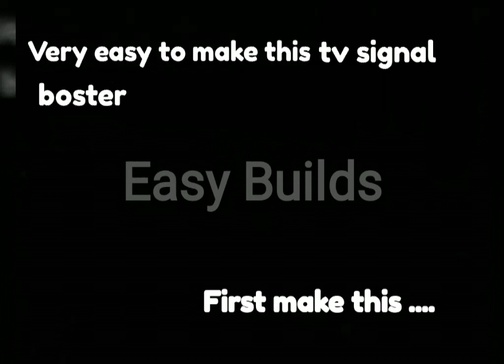Easy Builds-|DIY-home made cable TV signal booster (100% working)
tv antenna signal booster homemade

tv antenna booster reviews

how to make a tv antenna amplifier

tv antenna booster walmart

tv antenna preamplifier

how to make antenna signal stronger

how to boost outdoor tv antenna signal